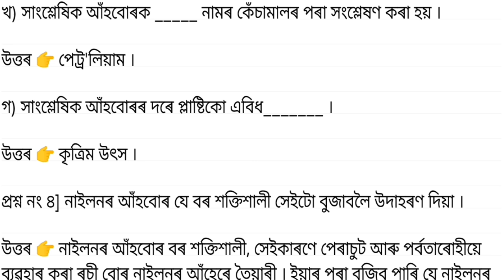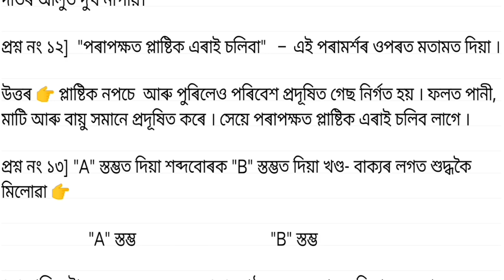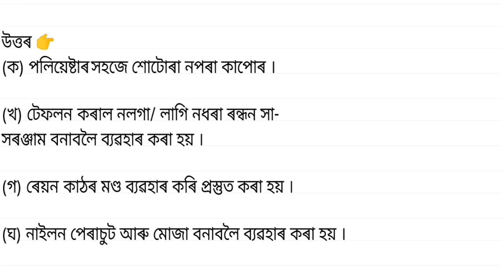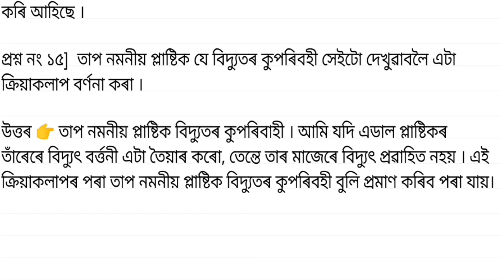Class 8 Science Chapter 3 Question Answer Assamese Medium | Class 8 Science Lesson 3 Question Answer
Gyan Hive YouTube channel presenting here class 8 science Chapter 3 "সাংশ্লেষিক আঁহ আৰু প্লাষ্টিক" question answer in Assamese medium. Dear students in this video I have explained your class 8 science Lesson 3 question answer in assamese for both english and assamese medium students. hope this video class will help the students studying in class 8. this video class is specially designed for class viii.

👉 Class: 8
👉 Subject: science
👉 Medium: Assamese
👉 Lesson: সাংশ্লেষিক আঁহ আৰু প্লাষ্টিক